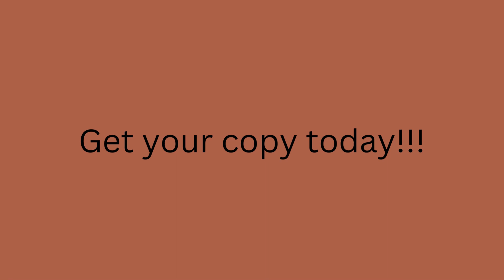Chater and Chater by Ian G. Maclaren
Chater and Chater by Ian G. Maclaren, illustrations in the book done by Dark Lord Stan, the cover was done by me based off of his illustrations.